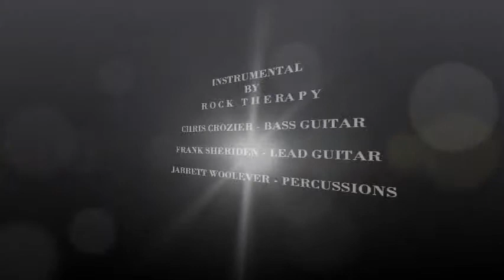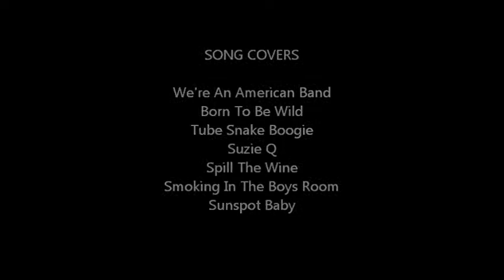ROCK THERAPY BAND performing at 2004 Seafood Festival Florida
Join Jarrett Woolever and the ROCK THERAPY BAND on a trip down the road of classic rock. Visit, "ROCK THERAPY BAND", channel on YouTube.com for more therapy.